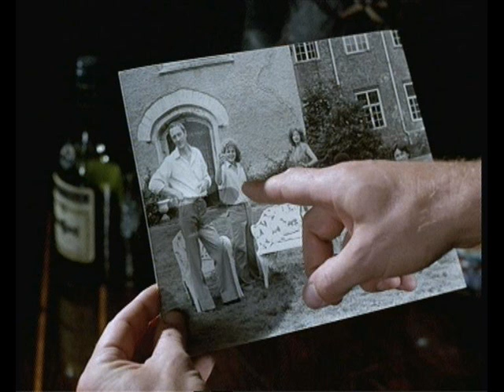HAMMER HOUSE OF HORROR FILM STILLS FROM CHARLIE BOY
FILM STILLS FROM HAMMER HOUSE OF HORROR=
CHARLIE BOY.